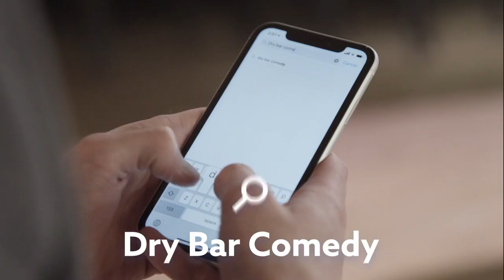Going To A Fortnite Party. Byron Trimble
Going to a Fortnite party can get pretty awkward if you don't even know what Fortnite is. Watch "Diary Of A Short City Boy" by Byron Trimble